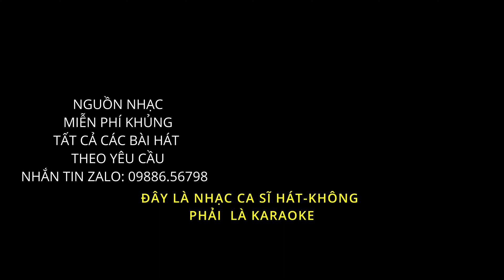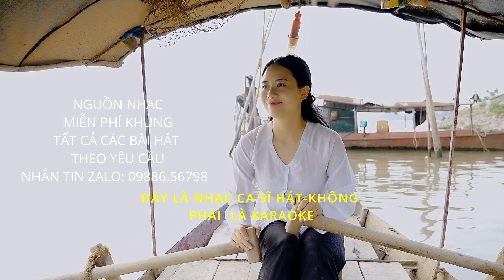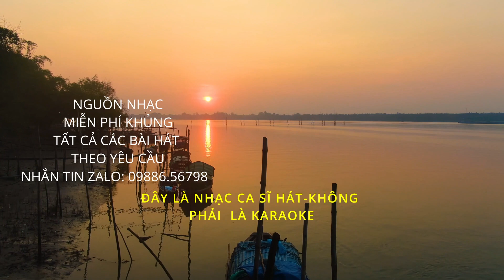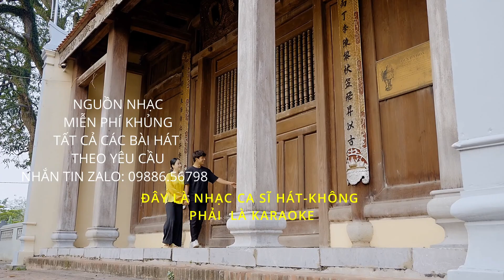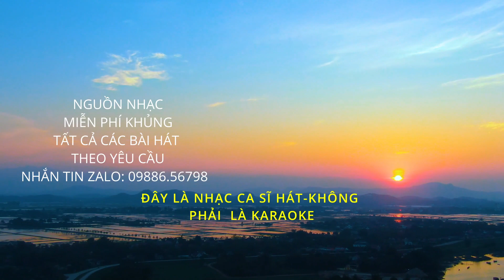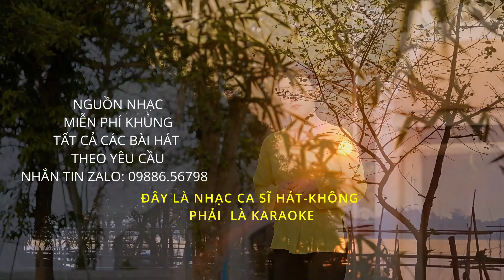Dieu Vi Dam La Em - TAN NHAN - NHẠC MIỄN PHÍ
CHÚ Ý: ĐÂY LÀ NHẠC CA SỸ HÁT CHỨ KHÔNG PHẢI KARAOKE